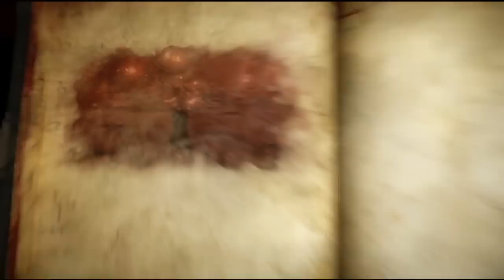Let's Play Castlevania Lords of Shadow 2 Gameplay Deutsch - Part 2 - German Walkthrough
Let's Play Castlevania Lords of Shadow 2 Gameplay German Deutsch Part 1
Castlevania Lords of Shadow 2 kaufen

Basierend auf einer neu entwickelten Grafik-Engine, die exklusiv für den Titel entwickelt wurde, bietet Castlevania: Lords of Shadow 2 neue Features, wie beispielsweise die frei drehbare Kamera sowie weitere Verbesserungen in der Steuerung.

In Castlevania: Lords of Shadow durchlebt der Spieler die tragischen Ereignisse des Belomnt-Clans, der den aussichtslosen Kampf gegen das eigene Schicksal verliert. Zudem wird Draculas Verbindung zu den Belmonts in einem epischen DLC-Epilog enthüllt.

Die Geschichte von Castlevania: Lords of Shadow 2 spielt einer modernen und offenen Welt und Fans der Serie übernehmen zum ersten Mal die Kontrolle über Dracula und erfahren mehr über die schockierenden Geheimnisse der Lords of Shadow-Saga.

Dracula ist erneut auferstanden, aber immer noch geschwächt und sehnt sich nach der Erlösung des Banns der Unsterblichkeit. Er wird von Satan bedroht, der zurückgekehrt ist, um die Apokalypse heraufzubeschwören als Rache für seine Niederlage vor Jahrhunderten. Dracula muss seine Kräfte wiedervereinigen und einen Pakt mit dem Tod schließen, um den Teufel für ein und alle mal zu besiegen und seine Verdiente Ruhe zu finden.

Features
- Verkörperung des ultimativen Bösen - Dracula ist zum ersten Mal spielbar! Der Spieler muss alle Kräfte und Fähigkeiten sammeln, um der ultimative Lord der Vampire zu werden.
- Neue Umgebungen - Castlevania: Lords of Shadow 2 bietet eine komplett neue Umgebung, ein modernes Setting sowie jede Menge Abschnitte in Draculas Schloss.
- Die Kraft des Lords aller Vampire - Durch Draculas teuflische Kräfte seinen sind verschiedene strategische Kämpfe möglich.
- Besiege Gegner mit neuen Fähigkeiten - Verwandle Dich in Nebel, kontrolliere die Gegner und verschwinde ungesehen in die Dunkelheit.
- Durchlebe neue Umgebungen und Endgegner - Erkunde die vielfältigen Abschnitte dank der überarbeiteten Jump n Run-Steuerung und stell dich monströsen Gegner in epischen Endschlachten.
- Der Lebenssaft für die ewige Stärke - Verbessere deine unsterblichen Kräfte, indem du das Blut aus den Gegnern saugst und deine